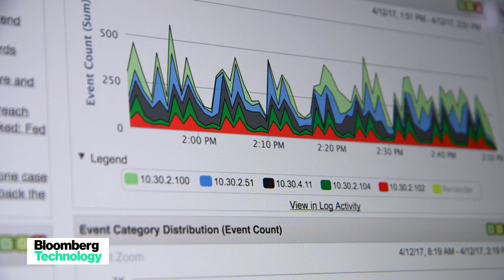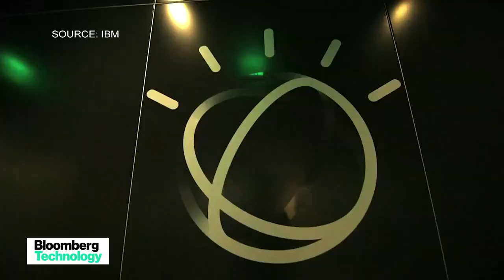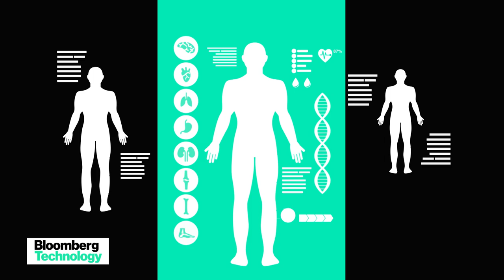IBM's Watson Taking on Cybersecurity and Health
May.08 -- IBM is doubling down on Watson, the cognitive computing technology. Bloomberg's Caroline Hyde visited IBM's security and health units headquartered in Cambridge, Mass., where Watson is now applying its deep machine learning to help in drug discovery as well as monitoring cyberattacks.